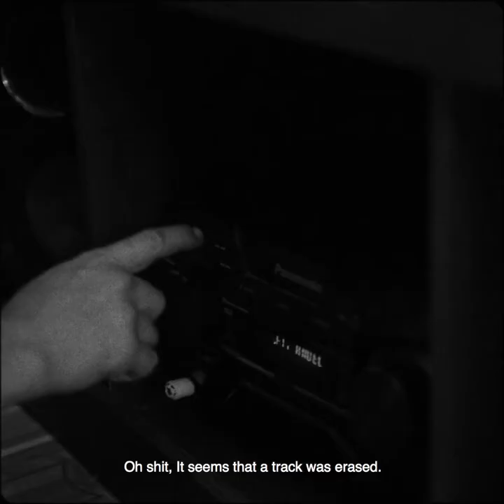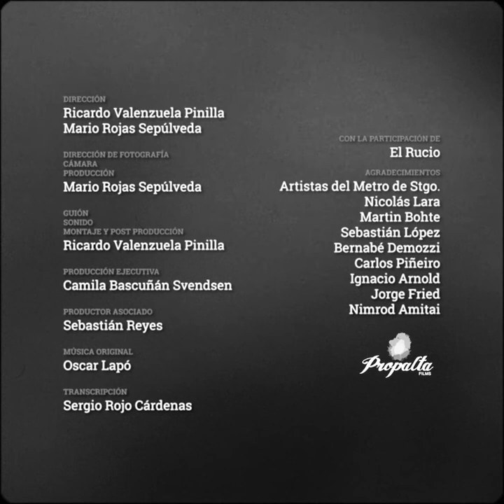Cortometraje "Todos Caminamos" de Ricardo Valenzuela y Mario Rojas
Segundo Festival de Cine Comunitario de La Reina (Chile)
Fecicom 2021
Obra Ganadora Tercer Lugar
Nombre de Cortometraje: "Todos Caminamos"
País: Chile
Año: 2021
Duración: 15 min.
Directores: Ricardo Valenzuela y Mario Rojas
Sinopsis: El Rucio es un rapero que comparte su trabajo en el metro de Santiago. Sus rimas, viajando por los vagones a lo largo de la ciudad, esbozan la realidad de los barrios marginales, donde la droga y la violencia conviven con la esperanza y los sueños.